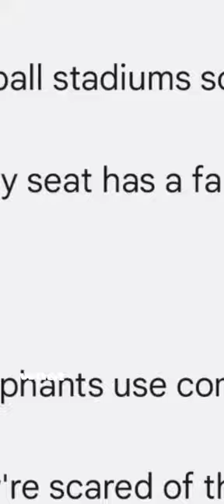What Does Thor Call His🤪UNDER-pants ❓